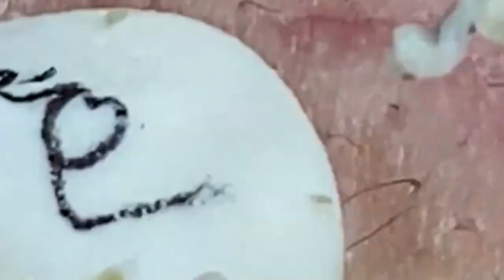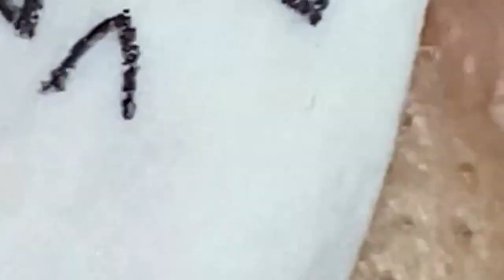𝐀 𝐖𝐨𝐧𝐝𝐞𝐫𝐟𝐮𝐥 𝐃𝐚𝐲 | 𝟐𝟖𝟎